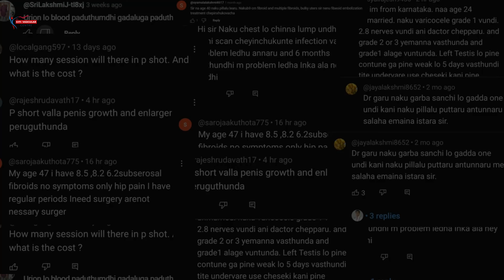Varicocele Treatment Without Surgery in India | Varicocele Embolization.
we also cover:
- varicocele treatment without surgery in india
- varicocele natural treatment
- varicocele embolization in india
- varicocele treatment
- varicocele cure in india
- varicocele repair

Most Advanced Treatment for Varicocele in hyderabad at affordable cost. Opt for Varicocele Embolization Treatment at Citi Vascular Hospital, Hyderabad. Dr Shaileshkumar Garge is one of the best doctor for varicocele treatment in hyderabad. Citi Vascular Centre is the best hospital for varicocele treatment in hyderabad.